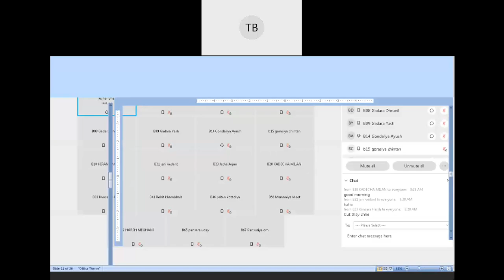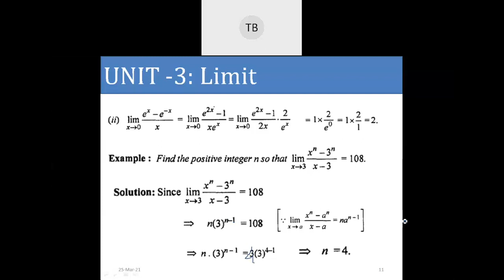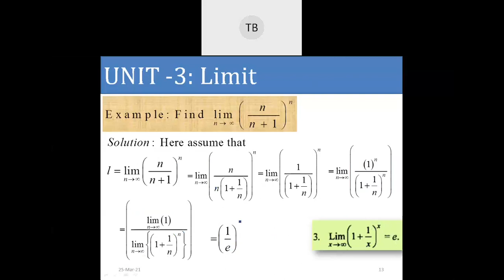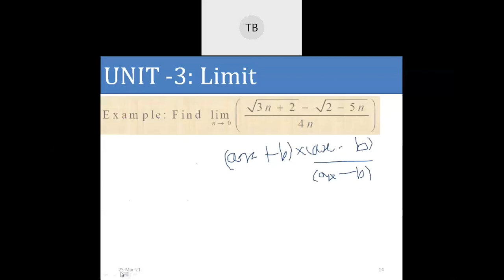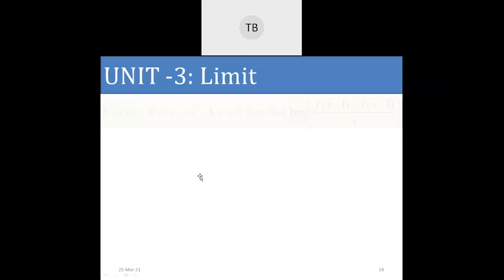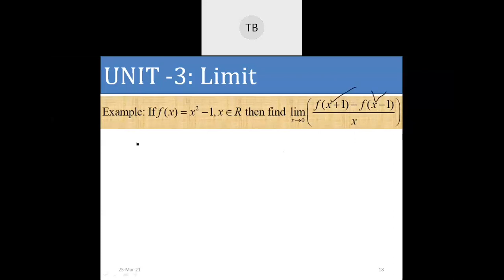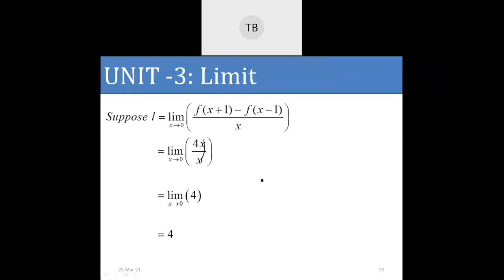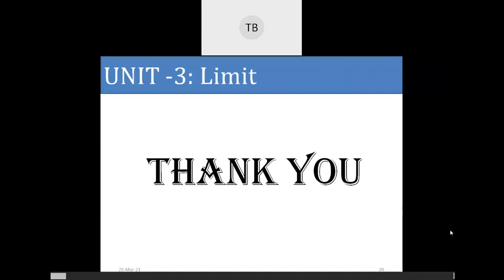UNIT-3: LECT-4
EXAMPLES OF LIMIT